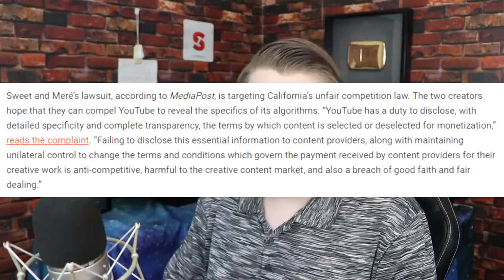Scarce Lives !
-Scarce Is My City-